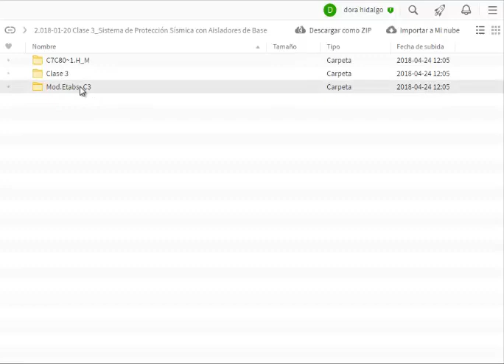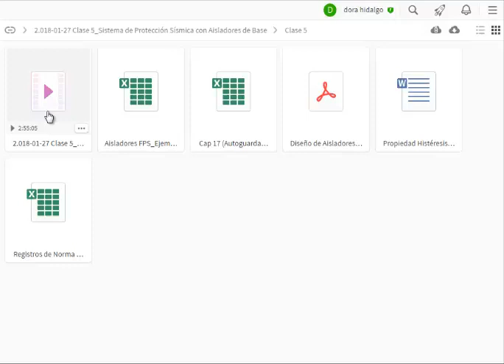diplomado de diseño de protección sísmica con aisladores